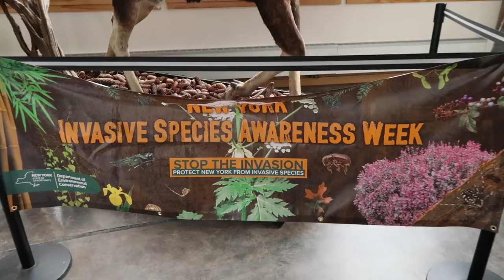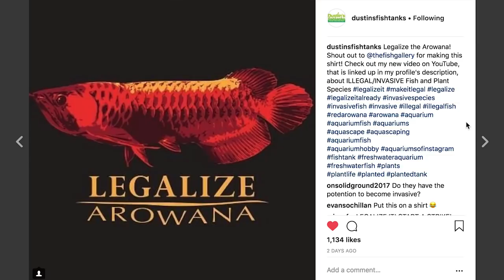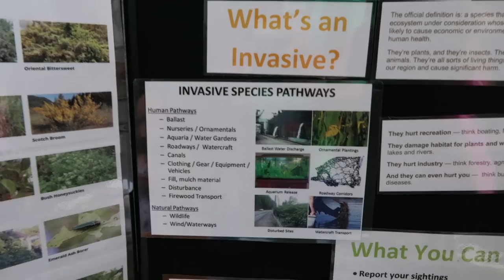ILLEGAL Wild Caught Aquarium Fish: Red Arowana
ILEGAL Wild Caught Aquarium Fish: Red Arowana. In today's video, I go back to talking about the Wild caught vs Captive bred Red Arowana.  Check out the Asian Carp video below

(Reds footage from him)

Predatory Fins on IG (Silver Arowana footage)